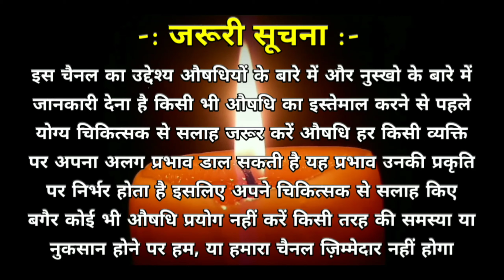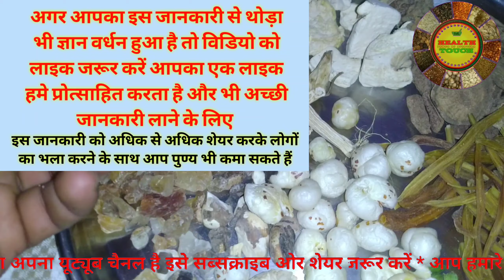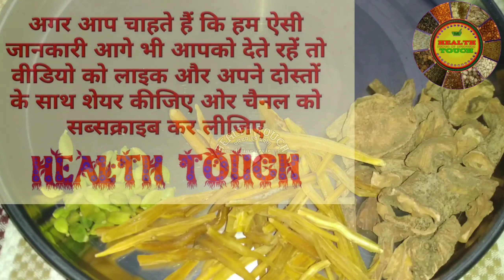Ayurvedic Protein Powder वजन बढ़ाने का आयुर्वेदिक अनुभूत योग जो मसल्स को डेवलप करके बोडी बनाता है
इस वीडियो में हमने --  औषधि -- के बारे में पूरी जानकारी दी है वीडियो को लास्ट तक जरूर देखिएगा पूरी जानकारी प्राप्त करने के लिए अगर आप किसी Aushdhi को खरीदना चाहते हैं तो नीचे दिए गए लिंक पर क्लिक करके Amazon से खरीद सकते हैं

What's app number 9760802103 तज का